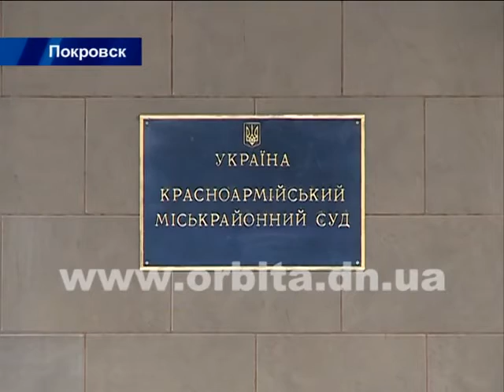Битва за землю в Покровском районе, или История одного фермера